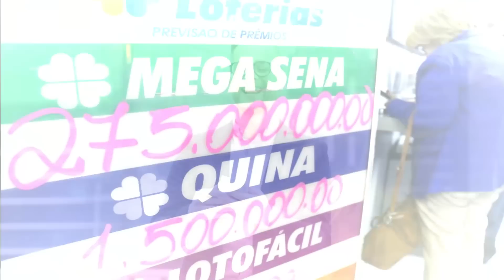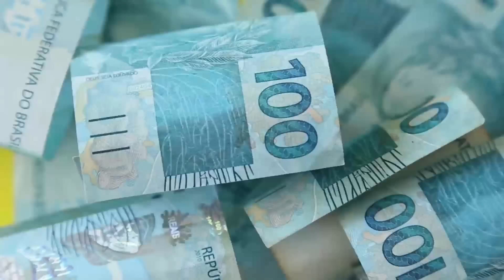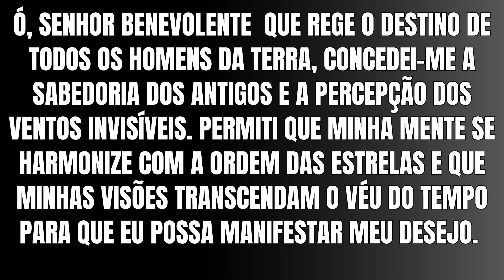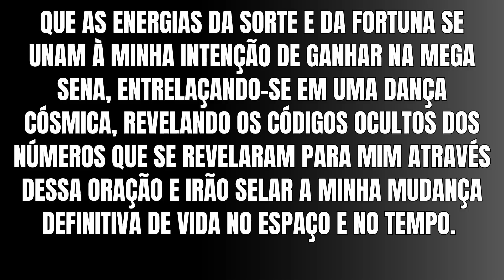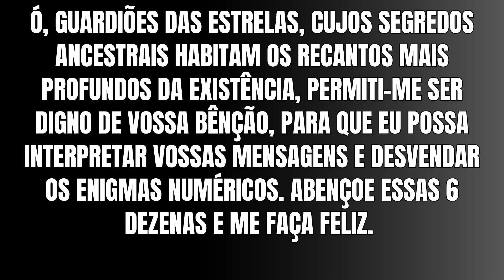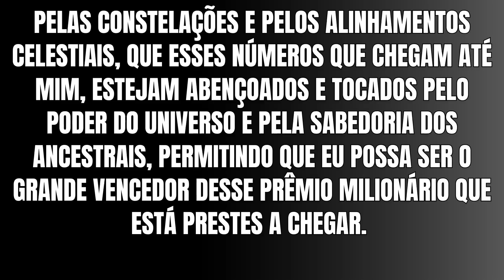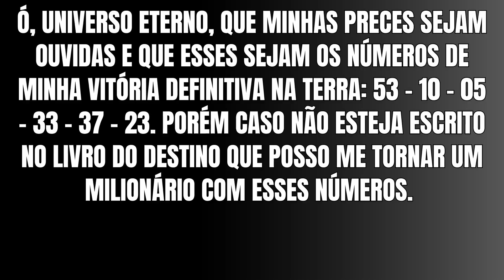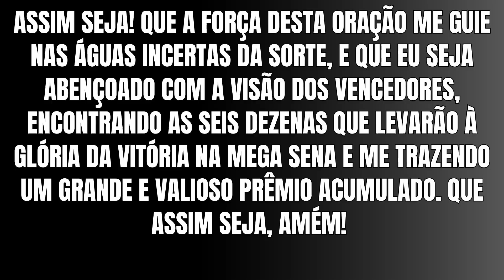APOSTE NESSAS 6 DEZENAS PARA GANHAR SOZINHO O PRÊMIO ACUMULADO DA MEGA SENA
Se quiser ganhar sozinho o prêmio acumulado de R$ 60 milhoes da MEGA SENA, aposte nessas 6 dezenas que eu vou revelar nesse vídeo.